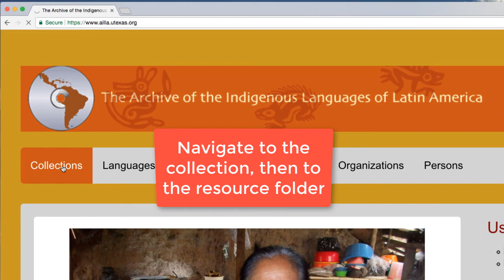Adding or editing RESOURCE FOLDER metadata in AILLA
This video demonstrates how to use AILLA's self-deposit tools to add or edit metadata for a resource folder in your AILLA collection.